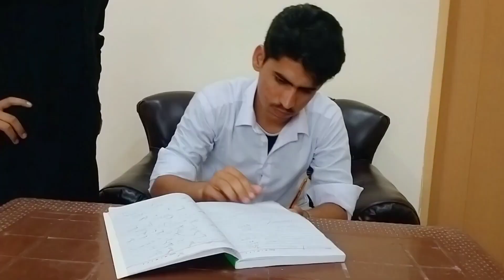Funny vidio Abrar vines / Maza nahi Aya tho paise wapas